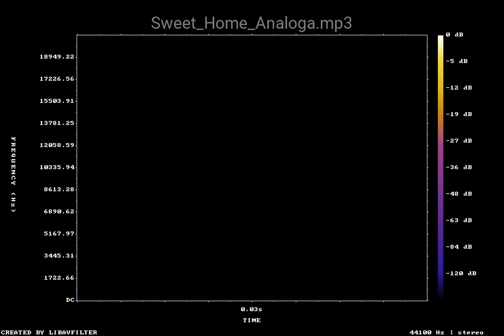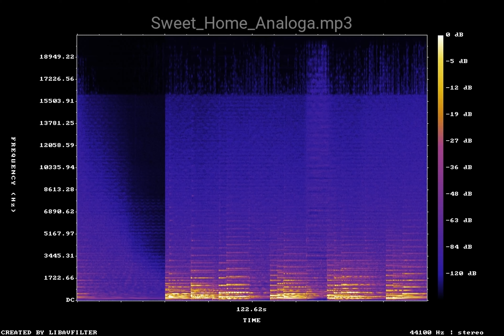Sweet Home Analoga mp3